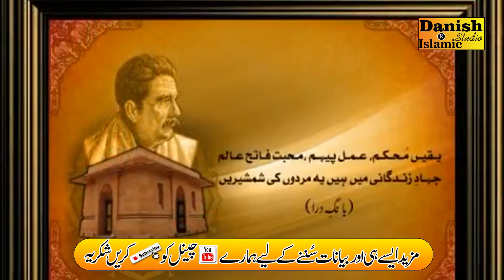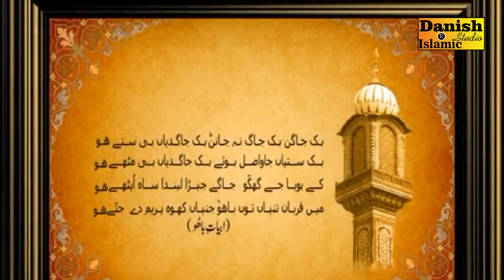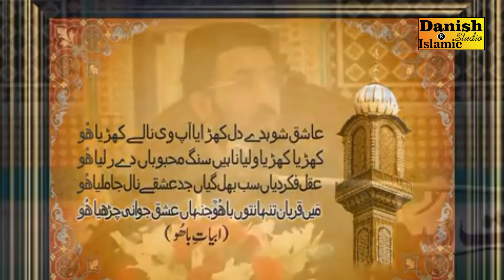Tasawwuf Hai Kia | Hazrat Sultan Bahu r.a | Sultan Ahmad Ali Sahib New 2024 | Danish Studio Islamic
Tasswaf Hai Kia | Hazrat Sultan Bahu r.a | Sultan Ahmad Ali Sahib New 2024 | Danish Studio 4K Islamic

Well Com
Naat Beyaan Munqbat Sunany Aur Daykhny K Liy Mery Chanel Ko Subscraibe    Karain Laike Karain Aur Ham Say Tabsrah Karain By DANISH STUDIO 4K ISLAMIC

Your Quires
danish studio 4k islamic

sultan ahmad ali

sultan ahmad ali sahib

sahibzada sultan ahmad ali

sultan ahmad ali sb

sahibzada sultan ahmad ali sahib bayan

sahibzada sultan ahmed ali

sultan ahmad ali 2024

danish studio 4k

sahibzada sultan ahmad ali sahib

sultan ahmed ali

full bayan sahibzada sultan ahmad ali

sahibzada sultan muhammad ali sahib

sahibzada sultan ahmad ali bayan
byan sultan ahmad ali sahib
sahibzada sultan muhammad ali